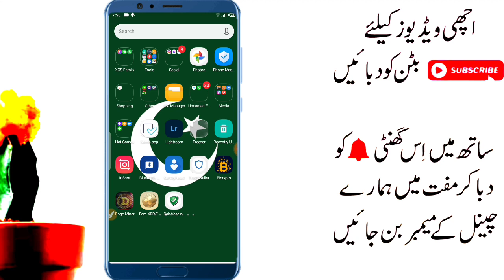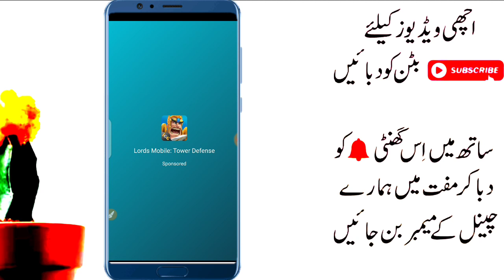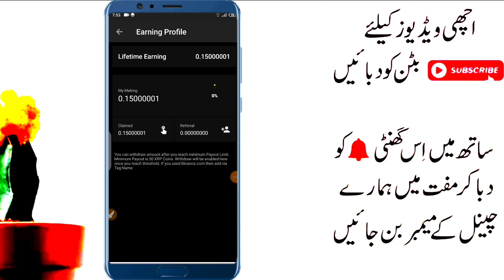Earn 350 PKR Daily Without investment in Pakistan || Real New Mining Earning App 2021